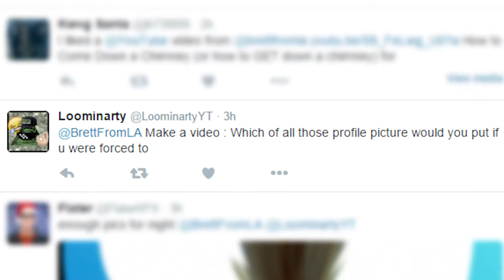UGLY Profile Pictures (my ugly faces!)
Some people have ugly profile pictures. Then some people (like Flater and Loominarty) take a picture of ME and MAKE IT UGLY. Well, I don't mind that at all! So I made a fun video of all the ugly versions of my picture that those guys made. Which one do you think is the best?

GO CHECK THESE GUYS OUT!